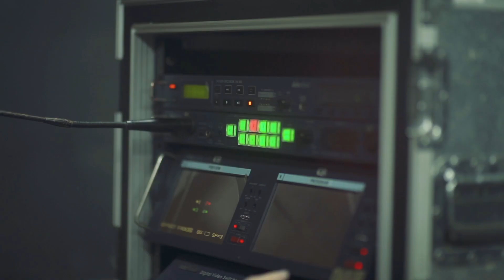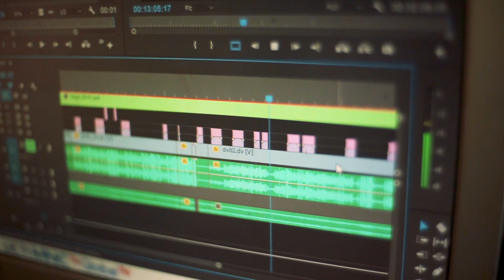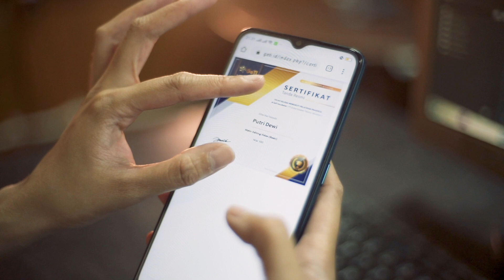Kata Mereka tentang Kartu Prakerja | Putri Dewi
Dari petugas kebersihan jadi program director? Itulah yang dialami Putri Dewi sebagai alumni Kartu Prakerja Gelombang 3 asal Kulumata, Ternate Selatan.

Awalnya, ia bekerja sebagai petugas kebersihan di sebuah stasiun TV lokal di ternate. Memiliki keinginan untuk mengembangkan karier di tempatnya bekerja, Putri  pun mengambil pelatihan mengedit video dan pelatihan jurnalistik di dalam ekosistem Kartu Prakerja.

Setelah mendapatkan ilmu tambahan dari pelatihan di Kartu Prakerja, Putri dipercaya bekerja di MCR (Master Control Room) sebagai program director  yang bertugas mengontrol presenter dan kameramen saat pengambilan gambar. Selain itu, saat ini ia juga bertugas mengambil gambar berita dan wawancara narasumber di lapangan.

Yuk, simak pengalaman Putri Dewi dalam video ini!